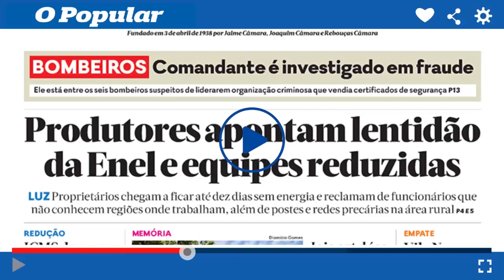PRF apreende 49 ônibus escolares com irregularidades em Goiás